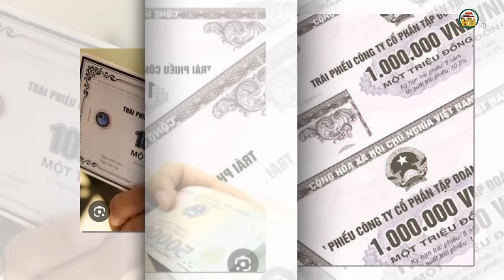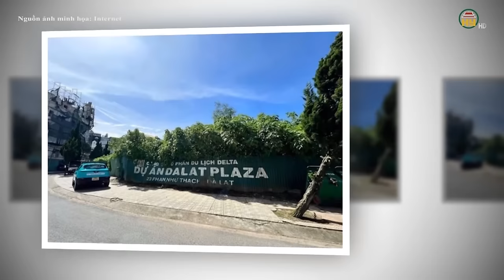Vụ Vạn Thịnh Phát: Huy động Công an 58 tỉnh, thành để làm việc với từng bị hại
Hưng Yên TV | Vụ Vạn Thịnh Phát: Huy động Công an 58 tỉnh, thành để làm việc với từng bị hại

Xin mời xem thêm:
Tiktok: Truyền hình Hưng Yên
Facebook: Đài Phát thanh và Truyền hình Hưng Yên
Zalo: Đài PTTH Hưng Yên